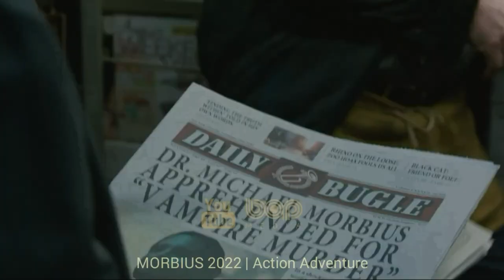فیلم سینمایی اکشن هیجان انگیز دنیای ژوراسیک 3 قلمرو دوبله فارسی ۲۰۲۲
فیلم سینمایی دنیای ژوراسیک قلمرو

دنیای ژوراسیک: قلمرو یک فیلم ماجراجویی علمی تخیلی رو به انتشار آمریکایی به کارگردانی کالین ترورو است . این فیلم دنبالهٔ دنیای ژوراسیک: سقوط پادشاهی (۲۰۱۸)، ششمین بخش از فرنچایز پارک ژوراسیک و سومین فیلم از سه‌گانه دنیای ژوراسیک است. داستان فیلم دنیایی است که در آن ممکن است دایناسورها به صورت ناگهانی در یک جاده مه‌آلود در مقابل اتومبیل شما ظاهر شوند و یا در جستجوی غذا به اردوگاه شما هجوم بیاورند.

تاریخ اکران فیلم پارک ژوراسیک قلمرو ۱۰ ژوئن ۲۰۲۲